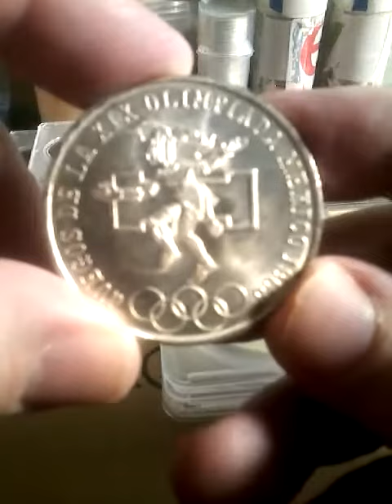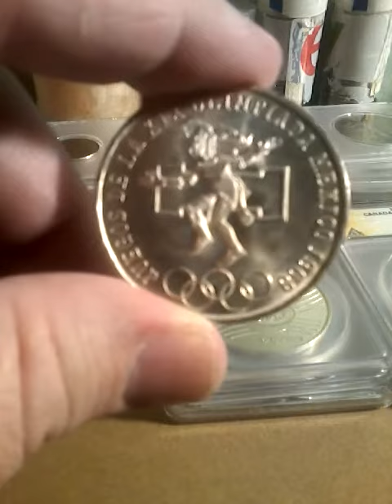1968 25 pesos